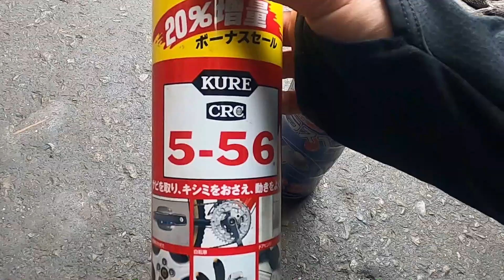ＷＡＫＯ’Ｓ商品 ラスペネ と ＣＲＣ 比べてみたよ!(^^)! WAKOS ワコーズ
ＷＡＫＯ’Ｓ商品　ラスペネとＣＲＣ比較動画になります(*´▽｀*)
新型フューエルワンとシャーシブラック動画もアップしています。WAKOS ワコーズ

新型ウイルス対策 ＷＡＫＯ’Ｓ　ワコーズ商品の紹介は、別でアップしています。WAKO'S ワコーズ　WASHING MIST　新型フューエルワン　パワーエアコン

WAKOS ワコーズ ラスペネ フューエルワン オイル SP ZVW30 プリウス NZE151 カローラ ルミオン NCP91 ヴィッツ RS NB8C NB6C ロードスター PAPAS パパス 車屋 パパスチャンネル ヤフオク 中古部品 リサイクル 部品取り車 改造車 バラし方 外し方 改造 パーツ ヤフオク 動作確認 取り付け you tube#ユーチューブ#Filmora9#フィモーラ９

ＷＡＫＯＳ　ワコーズ ラスペネ　エンジンオイル　フューエルワン　パーツクリーナー　ZVW30 プリウス NZE151 カローラ ルミオン NCP91 ヴィッツ RS NA8C NA6CE NB6C NB8C NCEC NB NA NC RS ロードスター ZZW30 MR-S MRS ＳＸＥ１０　アルテッツァ ＲＳ２００　ALTEZZA Zエディション
955141 アルファロメオ　ミト　ＭＩＴＯ　1.4　ターボ　スポーツ　パーツ　ヤフオク　外し方　改造　動作確認　取り付け　整備 修理 カスタム  you tube　ユーチューブ　Filmora9　フィモーラ９　整備 修理 カスタム